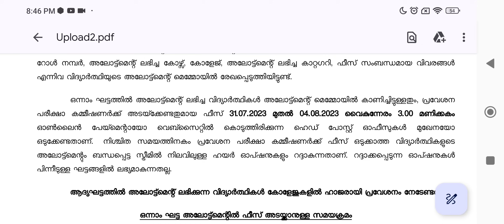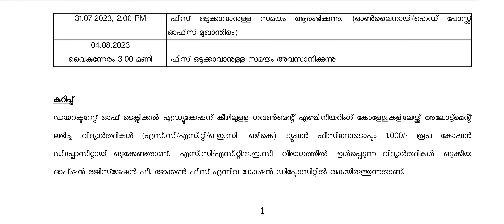KEAM 2024 what will be the procedure after first allotment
keam first allotment
btech first allotment